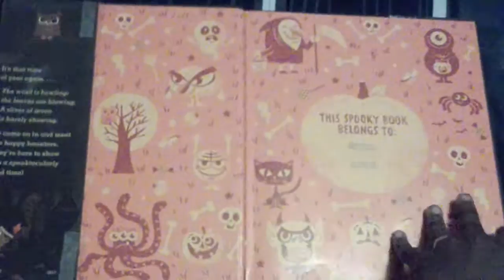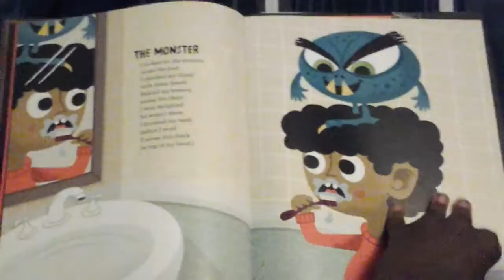Trick or Treat Book